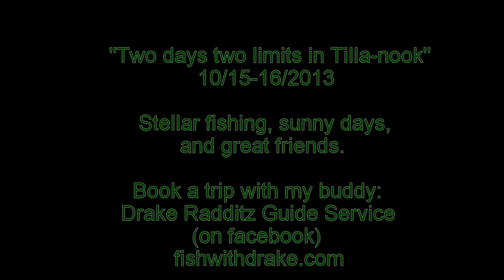Tilla-nook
Shot for my buddy: Drake Radditz Guide Service
fishwithdrake.com with friends Jonny Z, and Dillan.